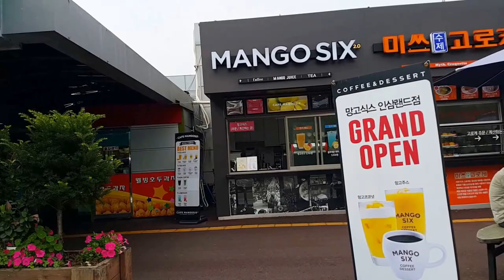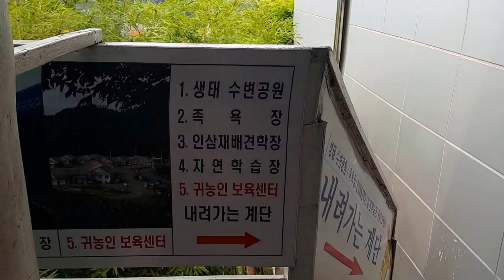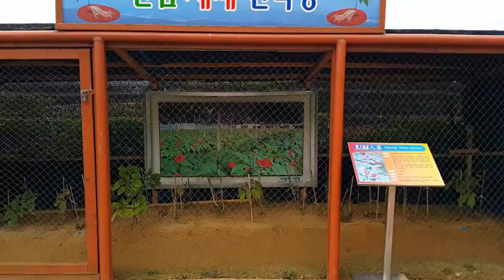JKP cTV NO 1 인삼랜드휴게소 express insam land resting place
인삼랜드휴게소(JKP cTV 인삼랜드휴게소 express insam land resting place )

충남과 전북 경남을 가로지르는 내륙고속도로에 인삼랜드 휴게소가 있습니다.

대전에서 금강을 끼고 우회전해서 약 5분정도를 달리다 보면 인삼랜드 휴게소가 나옵니다.

이 휴게소 뒷편에는 자연 학습장이 있는데 볼거리가 많습니다. 닭과 꿩 그리고 토끼들이 있고 작은 연못엔 크고 작은 잉어들이 있어서 아이들을 데리고 여행할 때 학습교육하기에 좋습니다.